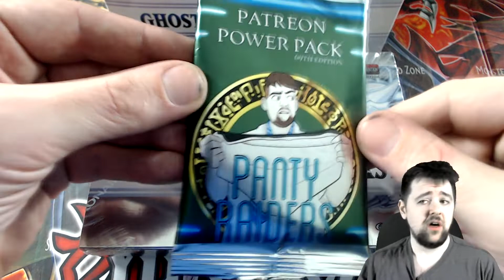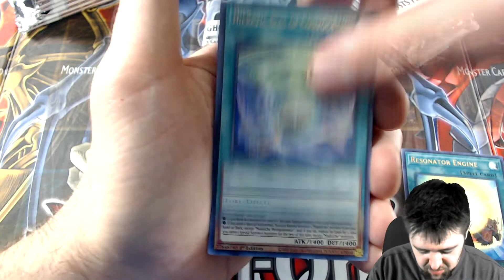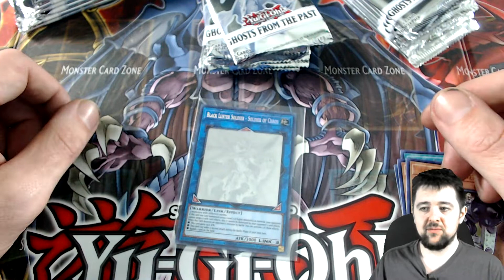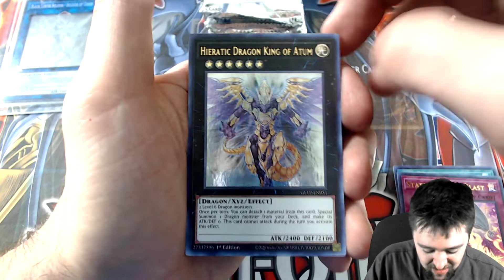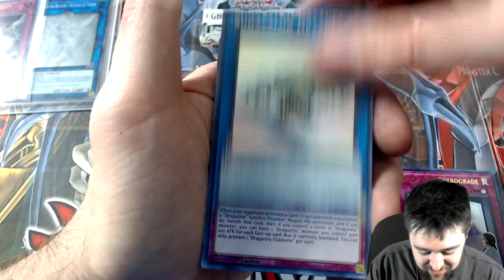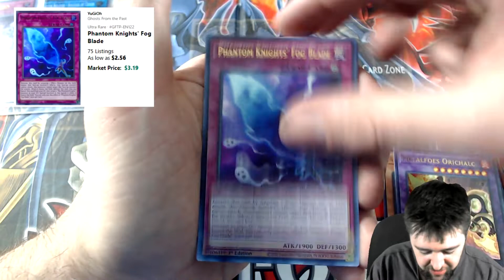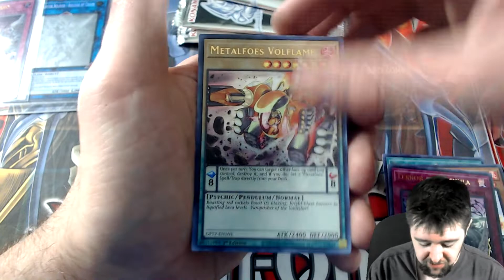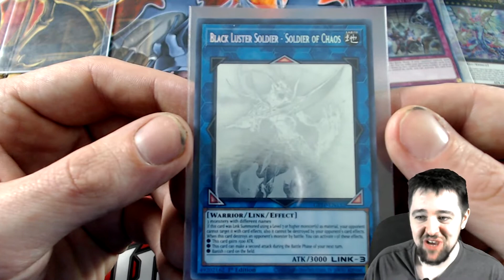UMMMMMM..I'M LEGIT GETTING SCARED - UNFORGETTABLE Yugioh Ghosts From The Past Unboxing!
Yugioh Trading Card Game Opening featuring New Ghosts From The Past Unboxing. An Unforgettable opening and all I can say is...i'm still speechless.

Evan D.
Jordan B.
Nik H.